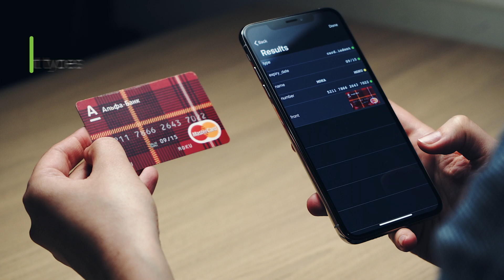Smart Engines OCR SDK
Real time document data capture. The recognition is performed on the device offline without data transmission which complies with GDPR legal regulations.

Passports of all countries, ID cards, Driving licences, MRZ, Bank Cards (all types) - more than 1530 document types can be scanned and recogized in less than 2 seconds